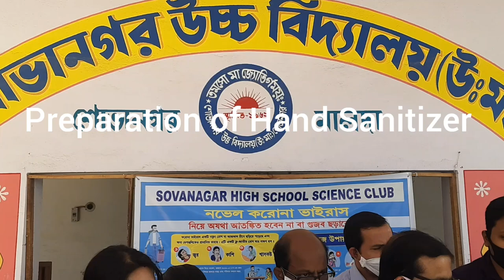Hand Sanitizer preparation: To resist CORONA VIRUS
Preparation of Hand Sanitizer at Sovanagar High School by the members os Sovanagar High School Science club on 21st March, 2020.